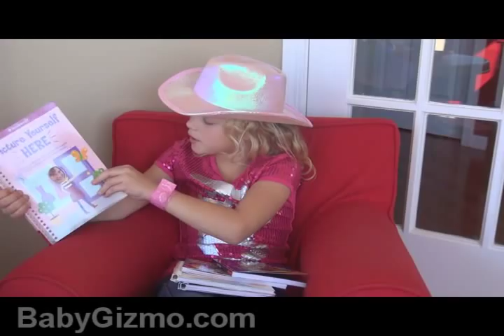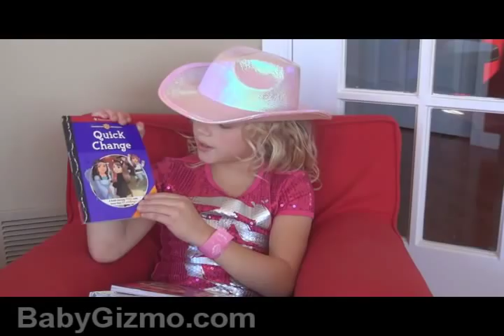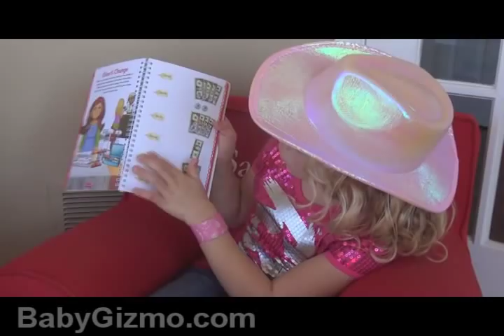Gifting with the New American Girl Books - Baby Gizmo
Baby Gizmo highlights five new American Girl books that make a great gift for any girl ages 8-12. For more information on these new books,